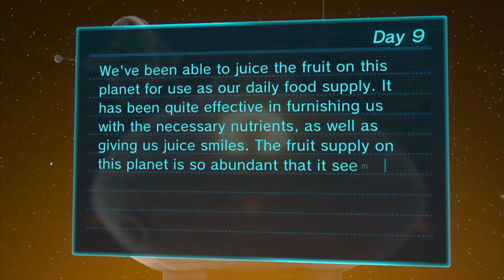Pikmin 3 - Part 9: Attack its strong point for little damage.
Today, we fight the second major boss, the Vehemoth Phosbat.
Unfortunately, I try things the hard way, and figure the easy way out a little too late,